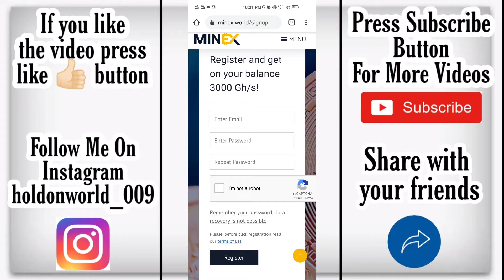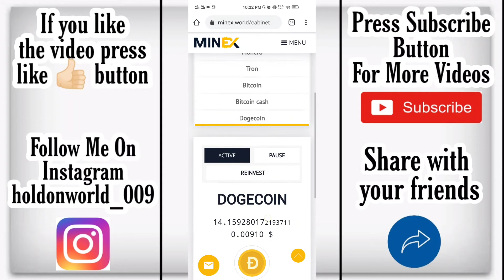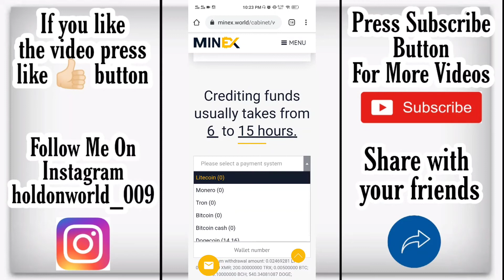How to earn DOGECOIN without any work | DogeCoin Mining | 2021 free earning method | Just a Click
♥How to get withdraw from GetLike to jazzcash

♥Getlike.io all problems solution 100%

♥How to increase your earning on Getlike.io